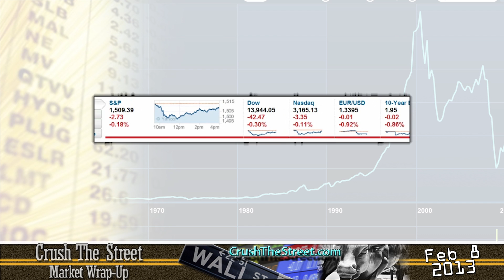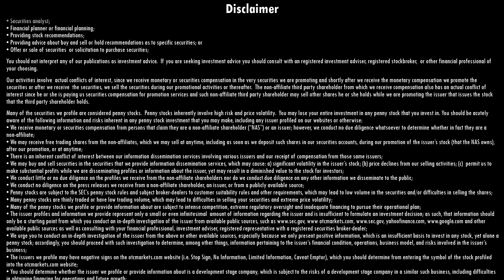Will Silver & Equities reverse course? - CRUSHTHESTREET.COM